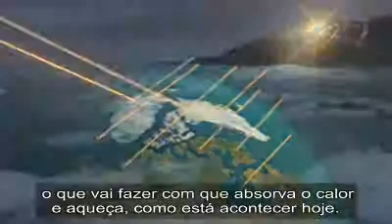Degelo de 2011, o maior de sempre